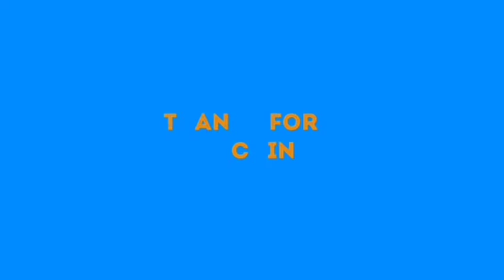NEW TWIST- CAẞALS SAYS GOODNIGHT FROM ASO VILLA TO YEMI OSINBAJO